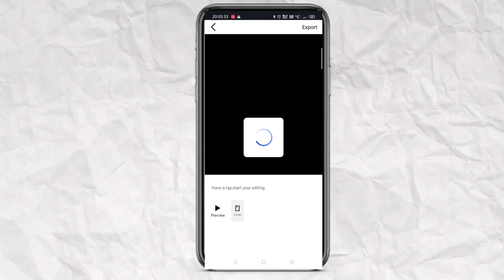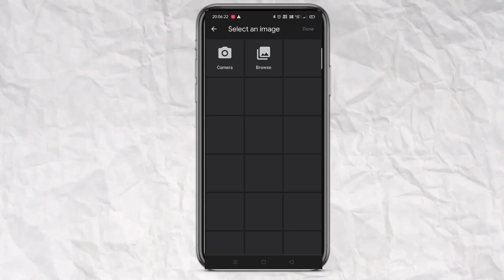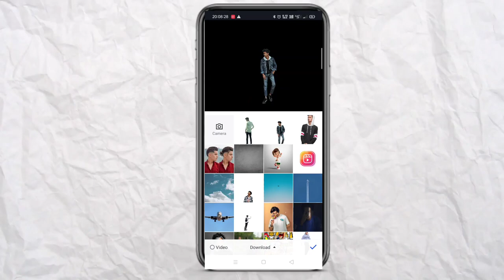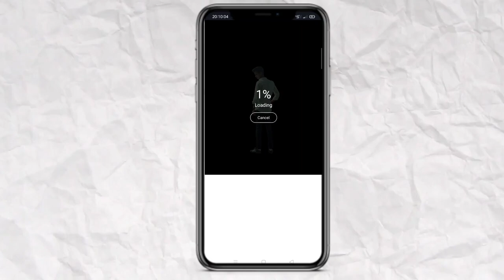Instagram viral 3D rotate reel video editing just one click | 3D rotation reel video editing | reels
Topic cover:-
3D rotation reel video editing
3D rotate reel video editing
3D rotate Instagram trending reel video editing